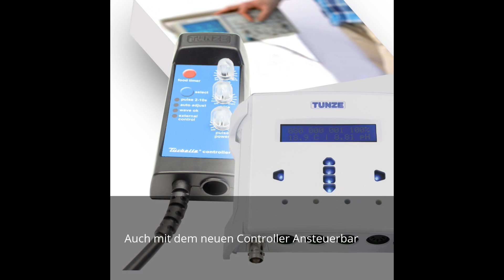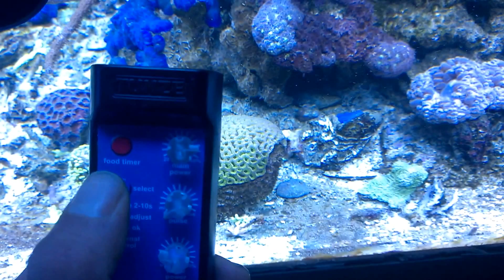tunze stream 3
Tunze Stream 3 funktionen